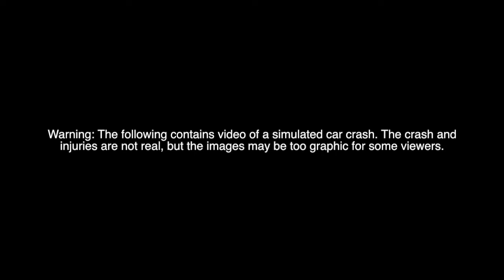Arrive Alive 2018 at Louisa County High School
For the past several years, LCHS has hosted simulations of an automobile crash scene.

The demonstrations are given to remind students to be safe behind the wheel, and to caution young drivers about the dangers of driving distracted or under the influence.

The simulation includes emergency response crews, law enforcement officers, and members of the high school’s theater department act out the role of crash victims

“It’s very graphic,” Captain Mike Schlemmer with Louisa County Fire & EMS said. “It’s about as real of an experience as you can get.”

Before, during, and after the simulation, LCHS resource officers, principals, and medical staff reiterate their passion for student safety and their desire to help students develop good habits.

“We put these demonstrations on to help impact your decisions in a positive way as you head towards graduating here at Louisa County High School,” LCHS Principal Lee Downey told students before the simulation.

The Arrive Alive Campaign:
- Text later
- Buckle up now
- No drugs or alcohol
- Arrive Alive

Thank you to all who participate in these powerful demonstrations.